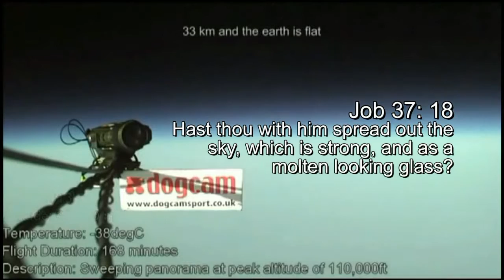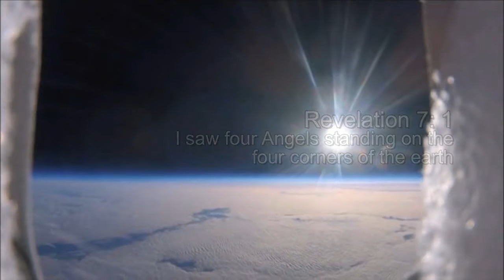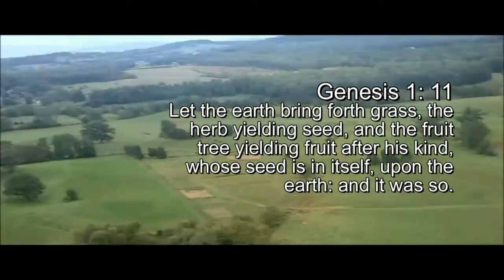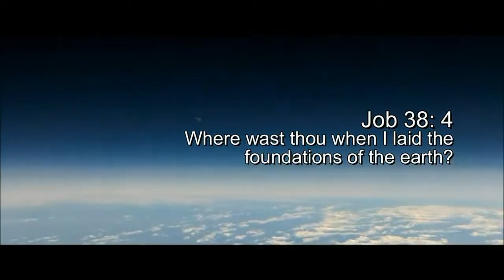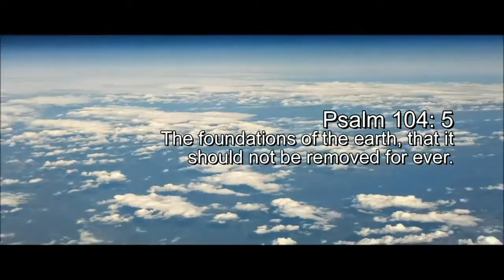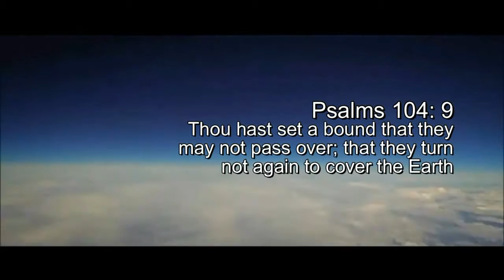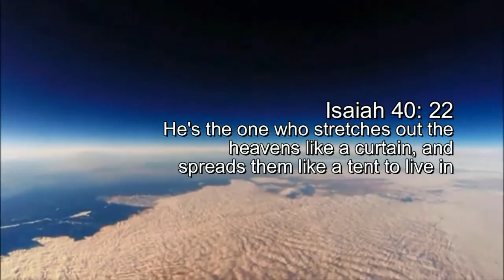Flat Earth: Seeing is believing